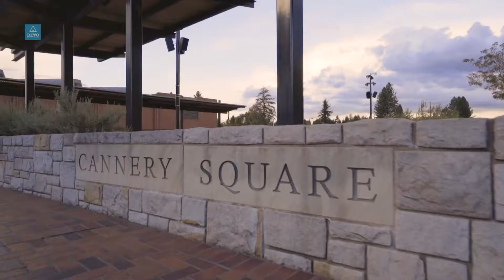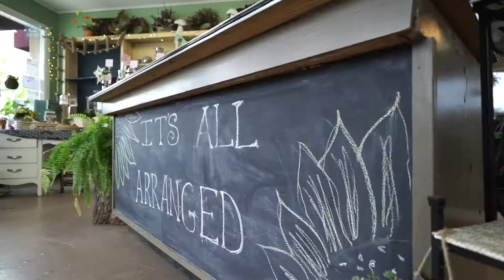16625 SW Sidney Ln ~ Sherwood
Stunning Daylight Basement with Incredible Views of the Wildlife Refuge! Soaring 10' Ceilings Open to the Greatroom Layout with Newer Hardwood Floors & Crown Moulding. Gorgeous Updated Kitchen with Quartz Counters & Beautiful Cabinetry. Spacious Family Room with a Stone Fireplace. Master Suite with a 13x10 Custom Closet! Lower Level Boasts a HUGE Bonus with Builtins & a Fireplace, Bedroom, Bath & Den! 2 Decks, Field Turf, New Paint & More! Convenient to ALL Sherwood Has to Offer!

Marie Boatsman
Berkshire Hathaway HomeServices NW Real Estate
Licensed Broker in the State of Oregon
Three Centerpointe Drive, Suite 260
Lake Oswego, OR 97035